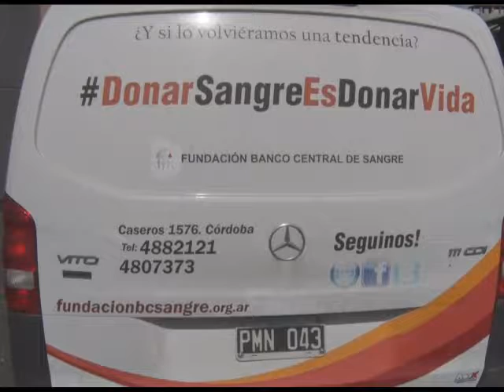CAMPAÑA DE DONACION DE SANGRE -. DR. LUIS FERRER